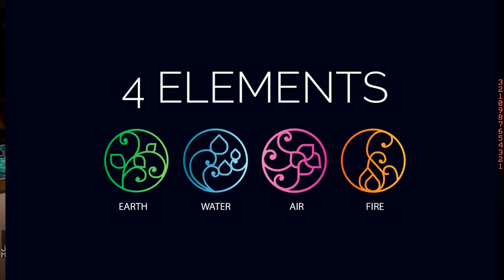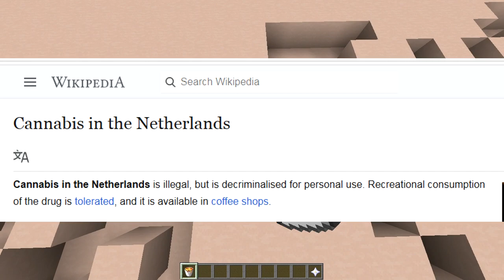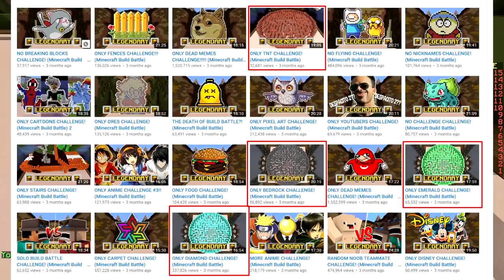ONLY LAVA CHALLENGE!! (Minecraft Build Battle)